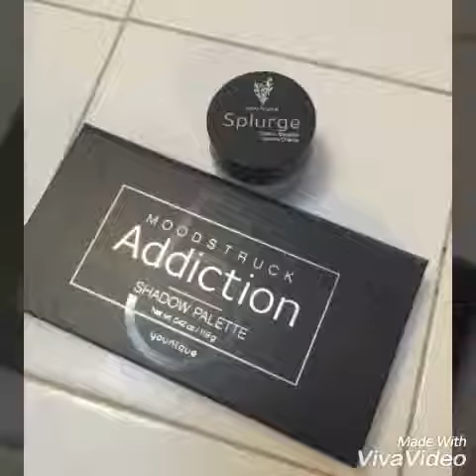Matte grey lip and eye combo